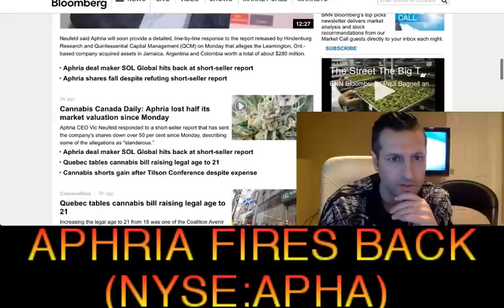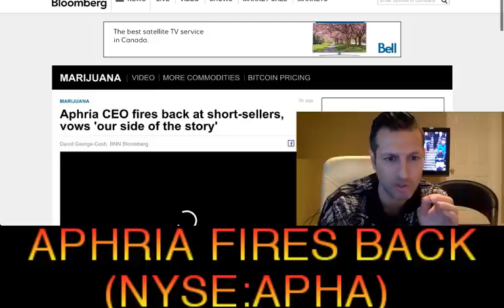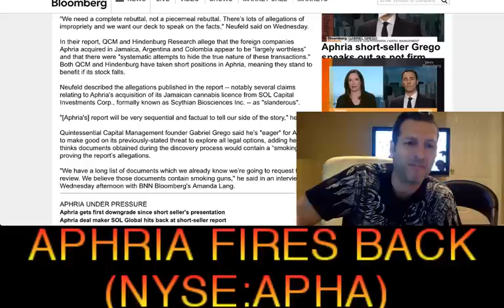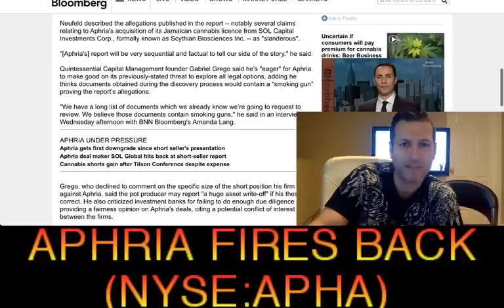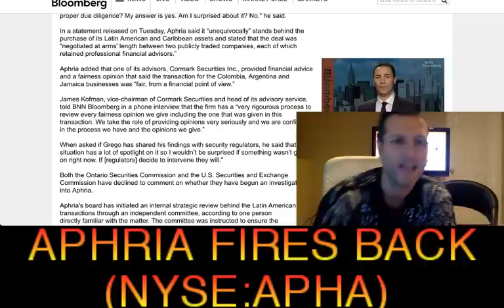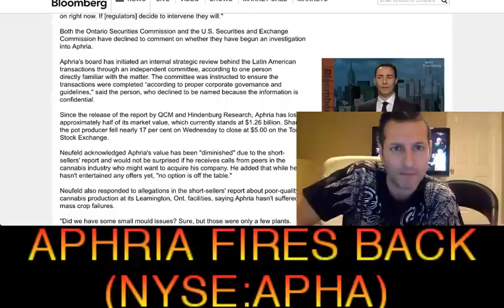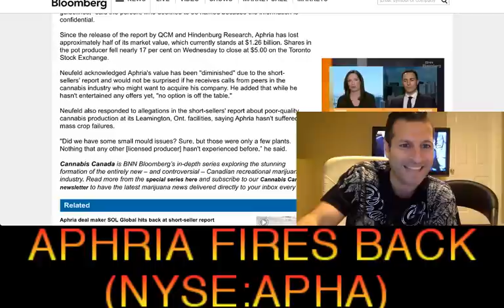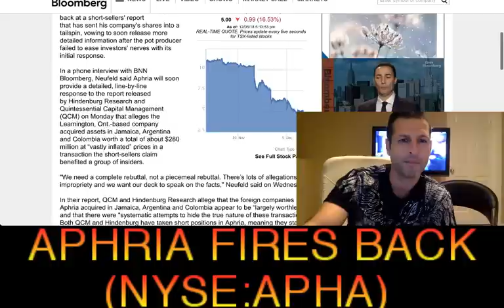Aphria CEO Vic Neufeld fires back at short-sellers, vows 'our side of the story' (NYSE: APHA)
Aphria CEO Vic Neufeld fires back at short-sellers, vows 'our side of the story' (NYSE: APHA - RICH TV LIVE - DECEMBER 5, 2018 - MARIJUANA
3h ago

Aphria CEO fires back at short-sellers, vows 'our side of the story'
David George-Cosh, BNN Bloomberg

Aphria short-seller Grego speaks out as pot firm vows ‘complete rebuttal’
Aphria (APHA.TO)
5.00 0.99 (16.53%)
As of: 12/05/18 5:18:32 pm
REAL-TIME QUOTE. Prices update every five seconds for TSX-listed stocks
5. Dec
30. Nov
2.5
5
7.5
10
12.5
Chart Type - 5day
See Full Stock Page »
Aphria Inc. () chief executive officer Vic Neufeld is firing back at a short-sellers' report that has sent his company's shares into a tailspin, vowing to soon release more detailed information after the pot producer failed to ease investors' nerves with its initial response.

In a phone interview with BNN Bloomberg, Neufeld said Aphria will soon provide a detailed, line-by-line response to the report released by Hindenburg Research and Quintessential Capital Management (QCM) on Monday that alleges the Leamington, Ont.-based company acquired assets in Jamaica, Argentina and Colombia worth a total of about $280 million at “vastly inflated” prices in a transaction the short-sellers claim benefited a group of insiders.

"We need a complete rebuttal, not a piecemeal rebuttal. There’s lots of allegations of impropriety and we want our deck to speak on the facts," Neufeld said on Wednesday.

In their report, QCM and Hindenburg Research allege that the foreign companies Aphria acquired in Jamaica, Argentina and Colombia appear to be “largely worthless” and that there were "systematic attempts to hide the true nature of these transactions." Both QCM and Hindenburg have taken short positions in Aphria, meaning they stand to benefit if its stock falls.

Neufeld described the allegations published in the report -- notably several claims relating to Aphria's acquisition of its Jamaican cannabis licence from SOL Capital Investments Corp., formally known as Scythian Biosciences Inc. -- as "slanderous".

"[Aphria's] report will be very sequential and factual to tell our side of the story," he said.

Quintessential Capital Management founder Gabriel Grego said he’s "eager" for Aphria to make good on its previously-stated threat to explore all legal options, adding he thinks documents obtained during the discovery process would contain a “smoking gun” proving the report’s allegations.

"We have a long list of documents which we already know we’re going to request to review. We believe those documents contain smoking guns," he said in an interview Wednesday afternoon with BNN Bloomberg's Amanda Lang.
a one-stop shop for cryptocurrency, stocks, sports, travel and trending topics.